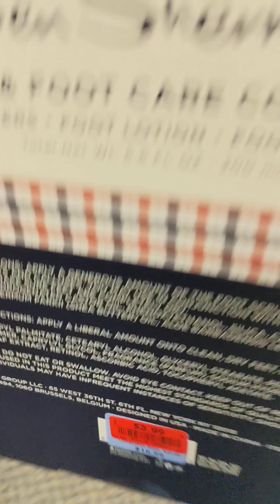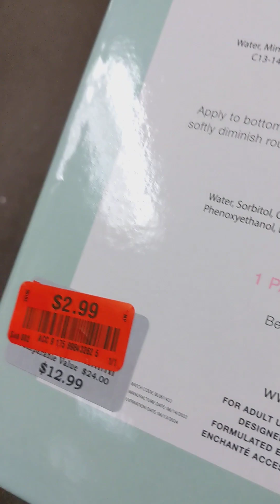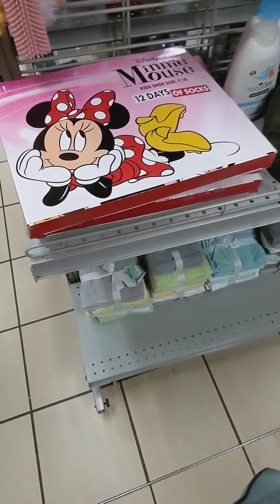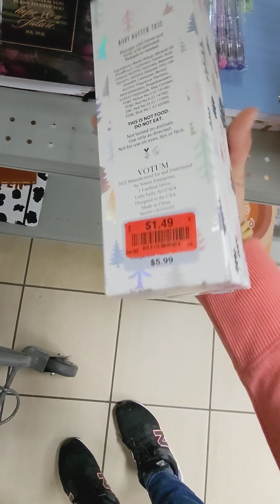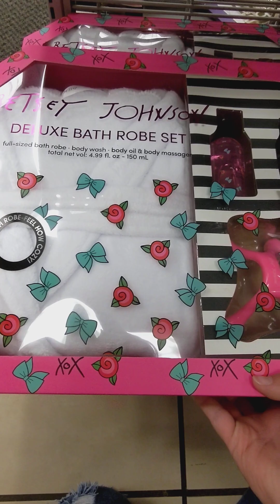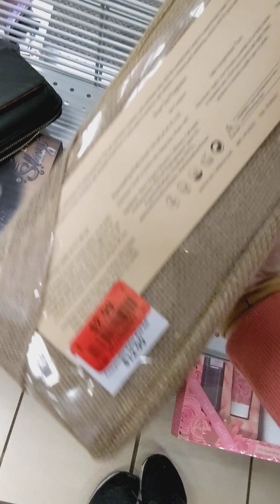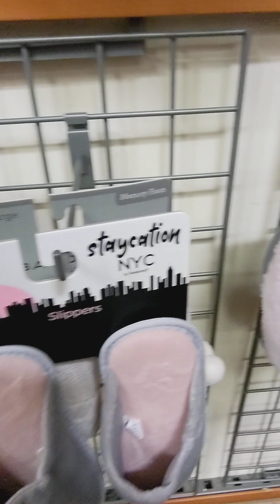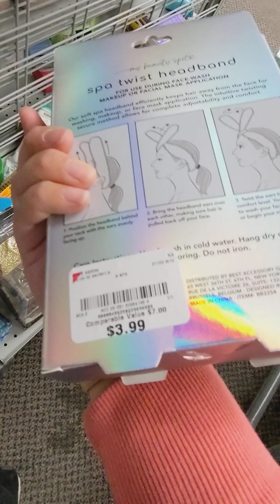Run!!! Gift Sets on clearance for 75% off at Burlington!!!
Found some gift sets today at 75% off!!! hope you guys can score too.

I'll be posting deals on couponing, and clearance finds at my stores. I'm on mountain time so everyone in eastern time will probably see my video a little later.